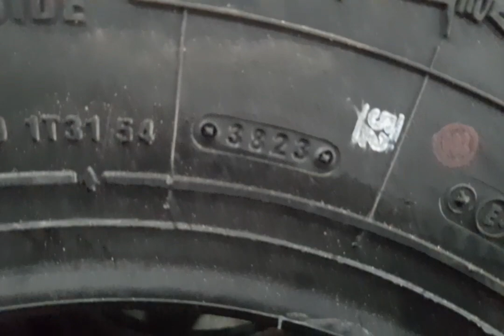Jimny katana 2001 fitting ban 31 dan 235 MT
pemilahan ukuran ban untuk katana 2001 yg pas tidak neko neko